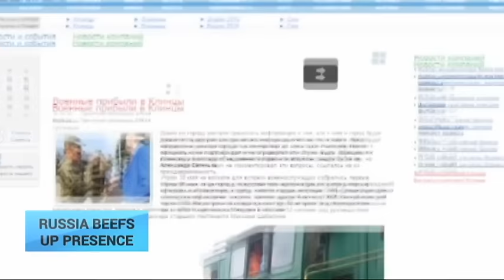Facelift for Old Military Base: Russia increases presence near Ukraine's borders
Russia is stepping up its military presence near Ukrainian borders. There are two new tank divisions not far from Kharkiv, and by the year-end Russian military pledges to deploy there more.

Moscow already has its airbase in Belarus, where airborne brigades and fighter jets are stationed. Currently, an old base is being reopened in the town of Klyntsi, in the Bryansk region of Russia. Klyntsi is only 50 km away from Ukraine and some 40 km from the border of Belarus.

Russian military officers confess, according to Ukrainian TSN news outlet, that the self-propelled guns, tanks, and Grad multiple rocket launchers are intended to remind Belarusians about their mighty neighbour.